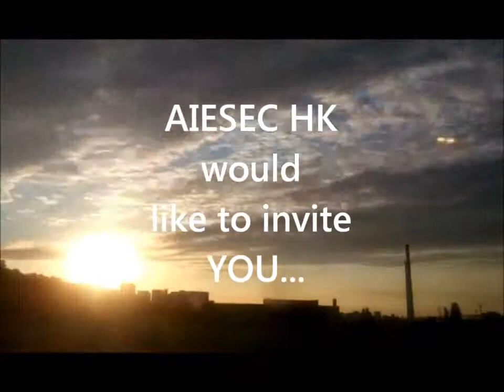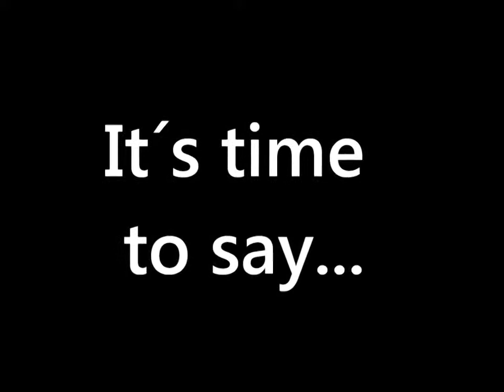Welcome to AIESEC Hradec Králové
Welcome to AIESEC in Hradec Králové in Czech Republic.